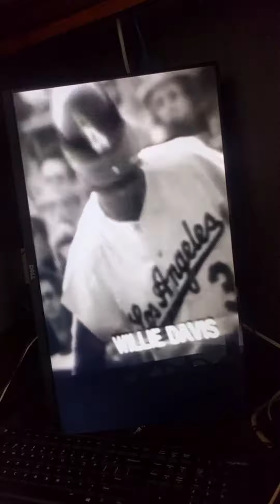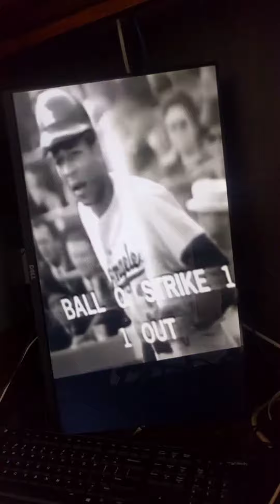They're all on th edge of a cliff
Tony Kubek's adam's apple is th source of considerable commentary. Trust me

You can look it up

I love that